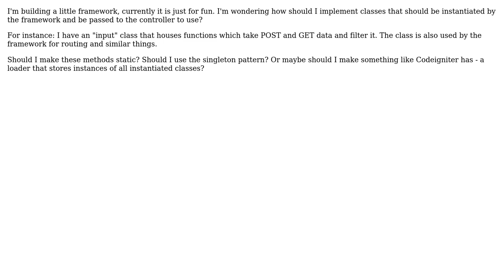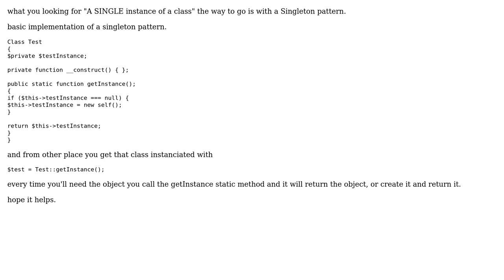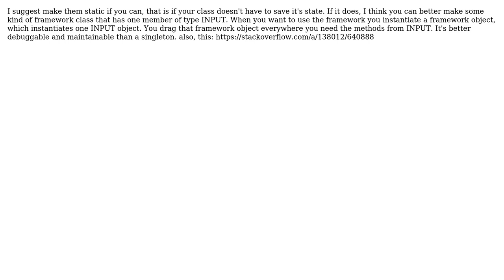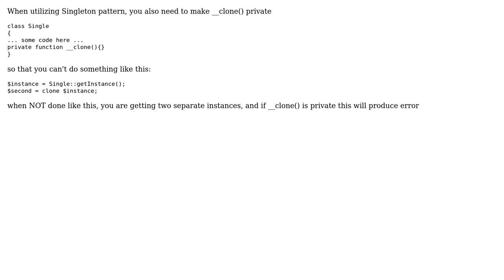Software Engineering: How to implement classes that should be loaded once? (4 Solutions!!)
Software Engineering: How to implement classes that should be loaded once?

With thanks & praise to God, and with thanks to the many people who have made this project possible! | Content (except music & images) licensed under CC BY-SA | Music | Images & others | With thanks to user Walter user njasm user Maximilian_v3 user JanLikar user hcb user Daniel Kaplan and the Stack Exchange Network Trademarks are property of their respective owners. You are responsible for your own actions.